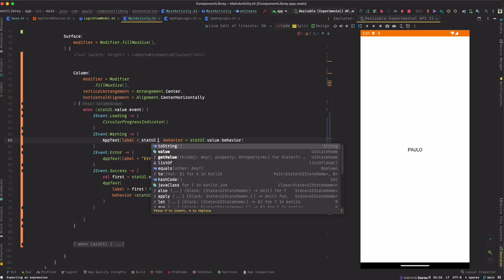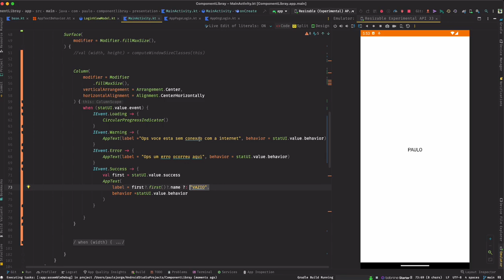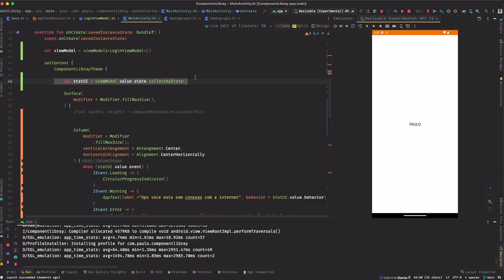#9 View Model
Aqui  veremos a nossa viewModel sendo usada unsado o nosso padrão State, quando digo que infringiu uma lei, me refiro a um principio, e não uma LEI, o SOLID são principios que devemos seguir e não Leis, dito isso seguimos...
Design Patterns usados: State, Observable